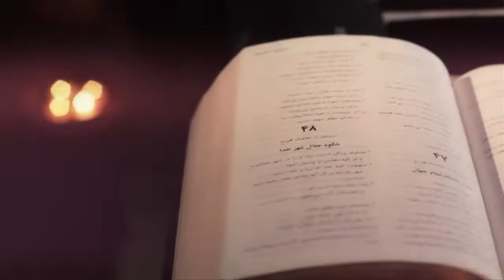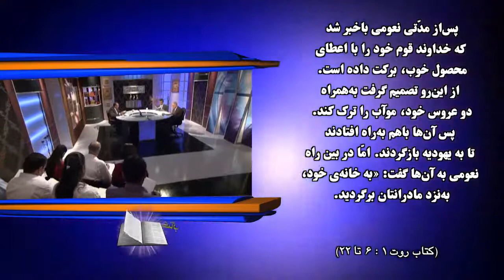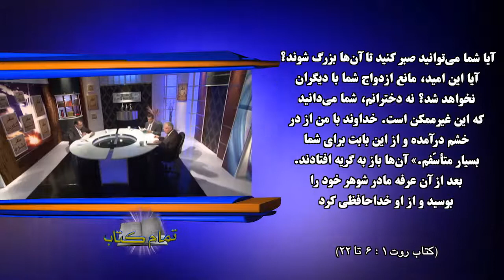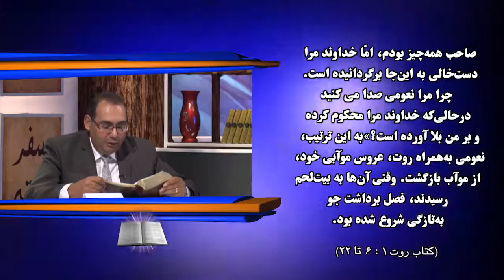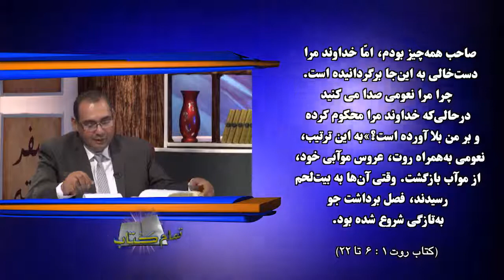" کتاب روت (فصل یکم) - قسمت ۲ آیات ۱ : ۶ - ۲۲ | "تمام کتاب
فصل اول آیات ۱:۶تا۲۲
قسمت دوم
مجری برنامه:برادر عیاد ظریف
میهمانان:برادران محب نصیف و اسحاق ایلیاء